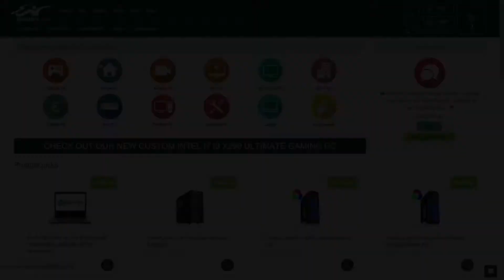Custom Intel i7 Gaming PC Nvidia GTX 1080 Graphics Card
We are Custom Gaming PC builders in Bedford Bedfordshire.Custom build yours . We will build and deliver within 1-3days anywhere in the U.K. Collection welcome.

This system is built within the GameMax Volcano RGB Case & includes an Asus Prime Z270-P Motherboard, Intel i7 7700K CPU, 16GB Of Samsung DDR4 2400MHz memory, Samsung 250GB 960 Evo M.2 SSD, 2TB Hard Drive, Nvidia GTX 1080 Asus Turbo Graphics Card and Win10.
This PC scored 17569 in Firestrike, 9443 Firestrike Extreme and 5030 Firestrike Ultra 4K